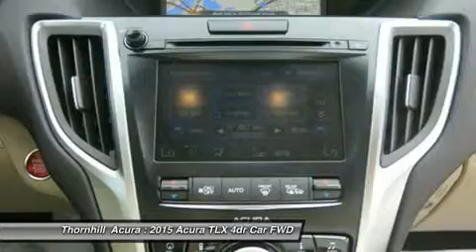2015 ACURA TLX South Charleston, WV 15A03456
2015 ACURA TLX South Charleston, WV
Stock# 15A03456

Introducing the all new 2015 Acura TLX. The TLX has been shaped and trimmed to reduce drag, lift, turbulence, and rolling resistance. Weight has been reduced by using lighter tougher metals such as aluminum and ultra high strength steel. The 8-Speed 2.4L engine with 206hp with 182 lb-ft of torque has a Dual Clutch Transmission making upshifts and downshifts swift and seamless. Also available is a 9-Speed 3.5L V6 with 290hp and 267 lb-ft of torque featuring Variable Cylinder Management which lets the engine transition to three cylinders at cruising speeds enhancing fuel efficiency. Standard Precision All-Wheel Steer delivers unprecedented handling and is the first system that enables the rear wheels to adjust toe angles independently. Super Handling All-Wheel Drive is also available to direct engine power to match weight distribution. 10 stunning Jewel Eye LED headlights appear like gems in a jeweler's case and light up the night. The beauty continues inside with lit analog gauges and the On Demand Multi-Use Display touchscreen which controls audio and climate functions. The Audio System with a 15GB HDD media storage and 7 speakers allows functionality with multiple sources including USB, CD, Sirius XM, and Pandora. Also available is a 10 speaker premium system by ELS Studio. The Acura Navigation System uses hard drive data for ultra-fast response on the 8-inch screen and can display menus, maps and directions along with additional features such as Zagat restaurant reviews and real-time traffic. Acoustic noise-dampening foam introduced into the unibody provides vault-like silence. Available safety features include lane keeping assist, adaptive cruise control, blind spot warnings, and parking sensors.